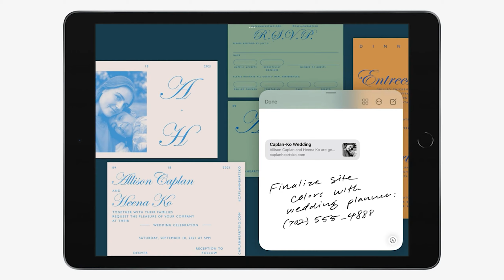iPhone 13, Apple Watch 7 & iPad mini - Potevano fare di meglio...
Il 14 settembre, in live su YouTube, Apple a presentato il nuovo iPhone 13 (Mini, Pro & Pro Max), iPad mini & Apple Watch 7. Come sara finito l'evento? Apple ci ha completamente delusi? Scopriremo tutto in questo video.

⬇️ Preordini aperti su Amazon ⬇️
iPhone 13 mini
iPhone 13
iPhone 13 Pro
iPhone 13 Pro Max

Se sei un azienda che vuole collaborare puoi contattarmi qui:
(Solo richieste lavorative)

Yap card + €50
CODICE PROMOZIONALE (€50): GIORGIOH
(Ricordate di effettuare una ricarica minima di 5€ dopo la registrazione)